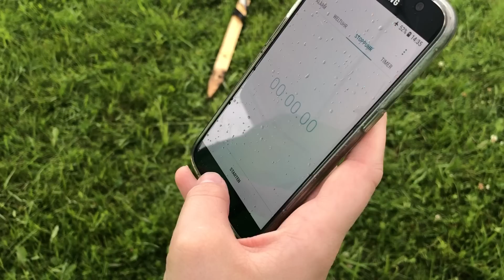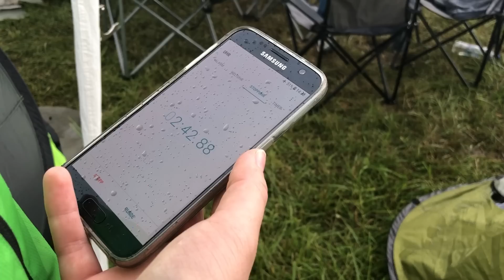Southside Festival 2019: Wie viele Dosen sammelt man in 5 Minuten?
Zwei Säcke, zwei Freiwillige und fünf Minuten Zeit - wer schafft es, mehr Pfanddosen auf dem Campingplatz zu sammeln? schwarzwaelder-bote.de hat sich zwei Camperinnen geschnappt und es ausprobiert.